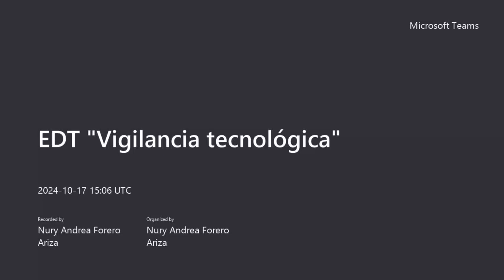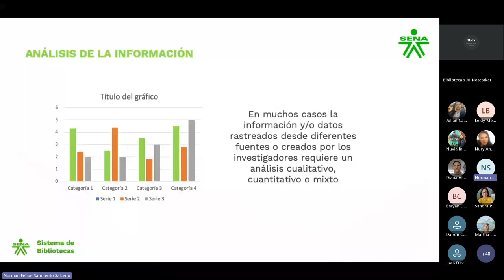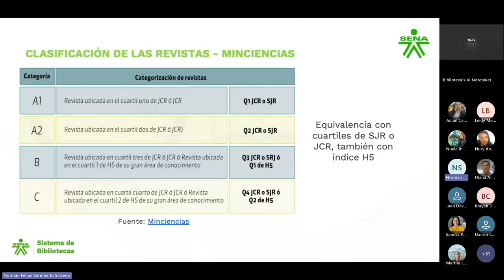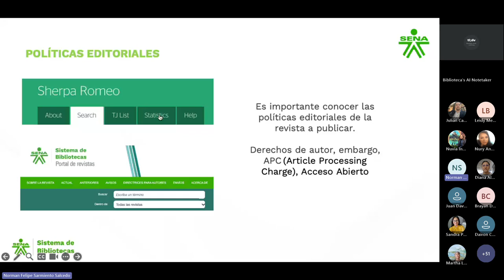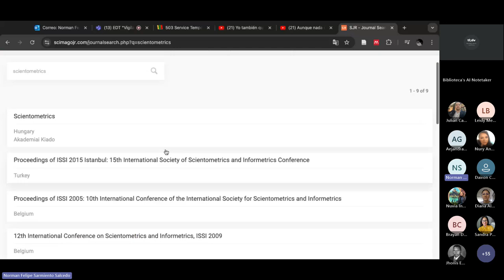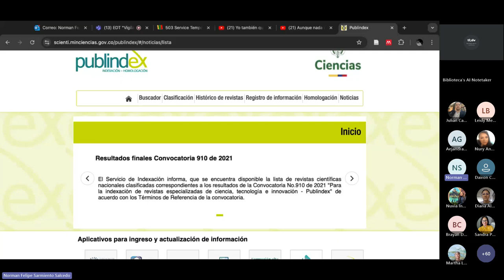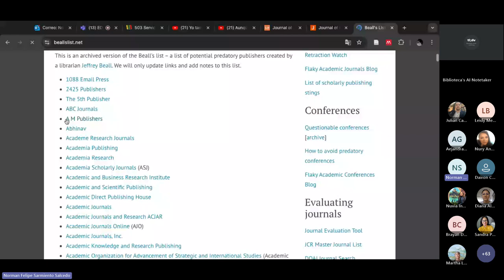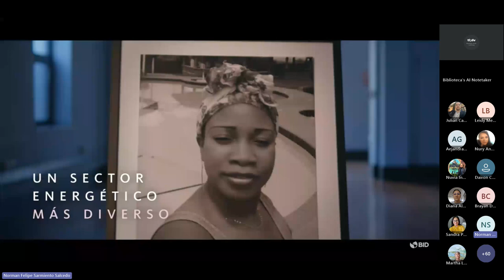EDT Vigilancia tecnológica Sesión 12